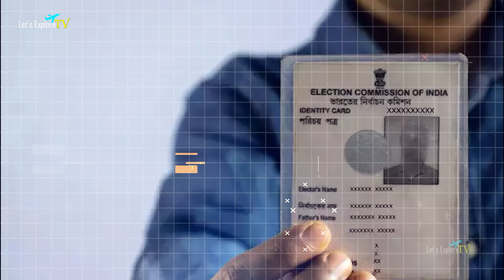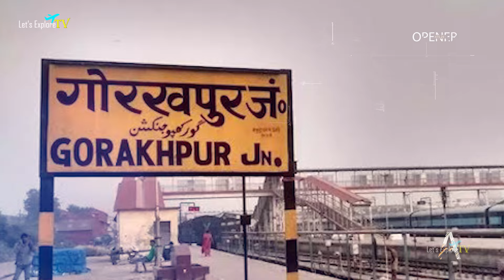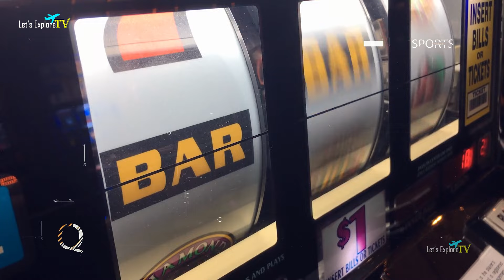नेपाल: का धार्मिंक स्वर्ग ! Kathmandu Full Travel Guide ! Kathmandu Tourist Places ! Kathmandu.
✦Kathmandu, the capital of Nepal, is a vibrant city rich in history and culture. It's known for its ancient temples, including the UNESCO World Heritage Sites of Swayambhunath (Monkey Temple) and Pashupatinath. The city is a gateway to the Himalayas, offering stunning views and trekking opportunities. Kathmandu's bustling markets, traditional architecture, and spiritual atmosphere make it a fascinating destination.

✦Kathmandu Tourist Attractions:

Swayambhunath (Monkey Temple)
Pashupatinath Temple
Boudhanath Stupa
Kathmandu Durbar Square
Thamel
Garden of Dreams
Patan Durbar Square
Bhaktapur Durbar Square
Kopan Monastery
Hanuman Dhoka